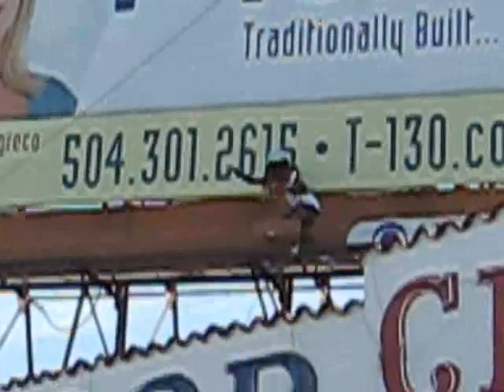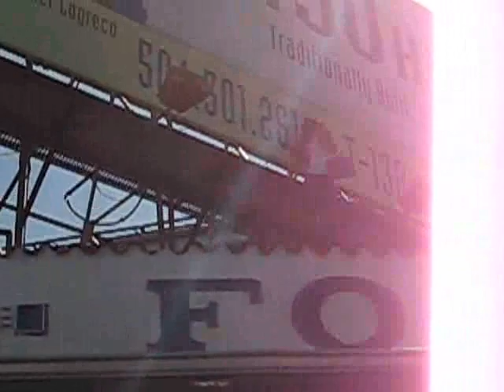Old & Nu Style Fellas Social Aid & Pleasure Club Part 15/15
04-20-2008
New Orleans Second Lining with Old & Nu (Ole & Nu) Style Fellas Social Aid & Pleasure Club Part 15 of 15